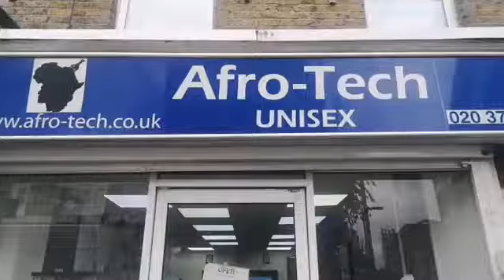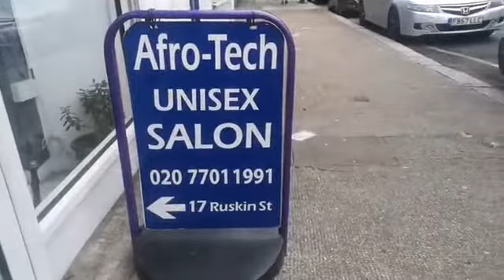DJ Little [De Mozis] message to the community.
DJ Little [De Mozis] message to the community. Location: Afro-Tech Unisex. Contribution from Owner, Ahmed Fluxy Bangura and Barber, Mustapha.